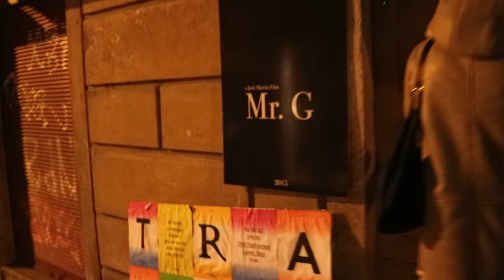Quando mr.G è venuto a farmi visita!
Oggi un Vlog decisamente diverso dal solito.
Sono andato alla prima del film "Indie" Mr G scritto e diretto dal mio amico Jack Martin.

Canon M3 per le riprese.